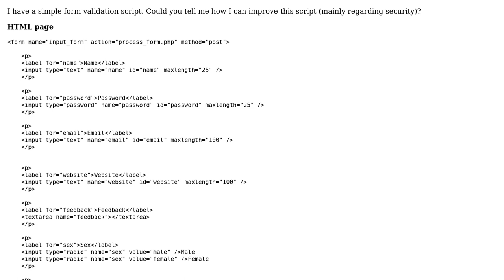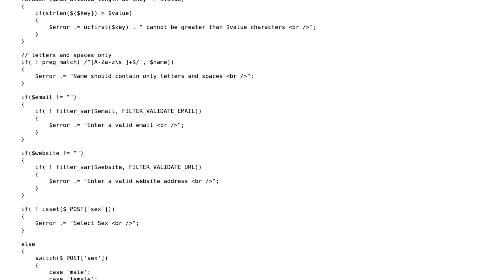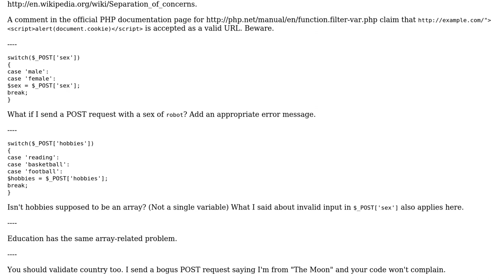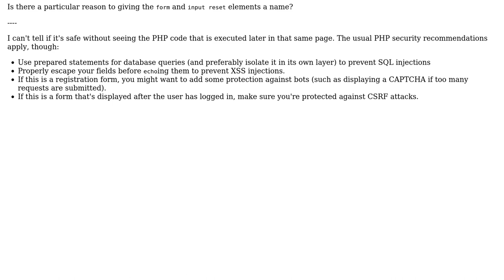Form validation script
With thanks & praise to God, and with thanks to the many people who have made this project possible! | Content (except music & images) licensed under CC BY-SA | Music | Images & others | With thanks to user user1463541 user luiscubal user Jamal and the Stack Exchange Network Trademarks are property of their respective owners. You are responsible for your own actions.